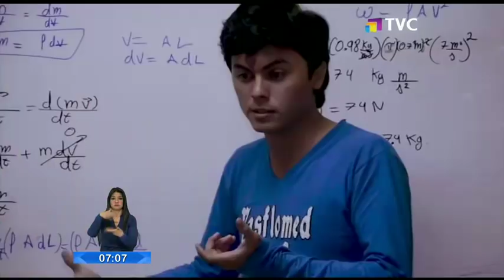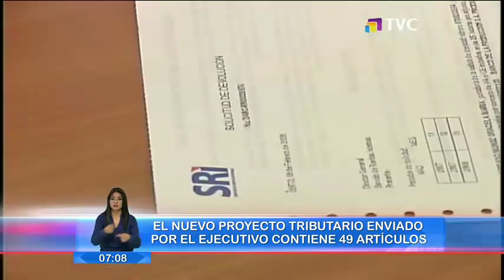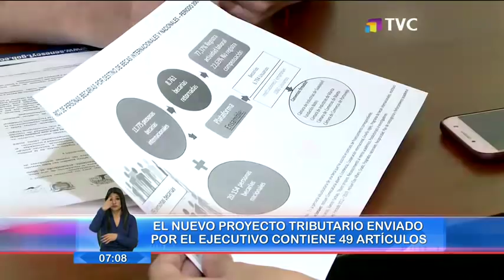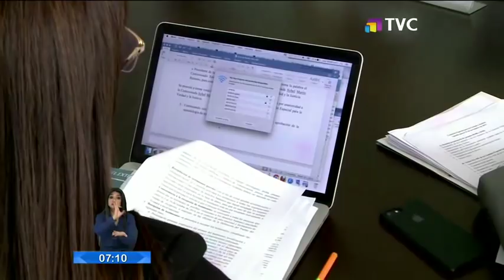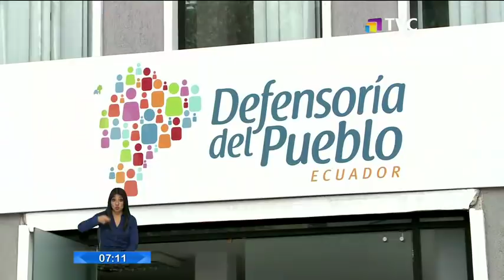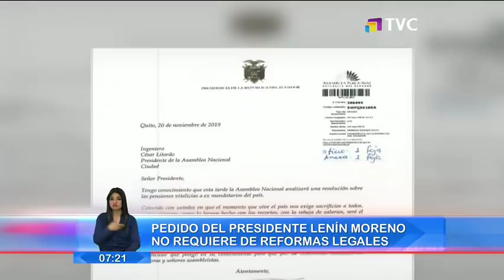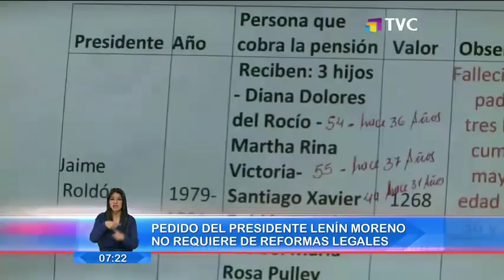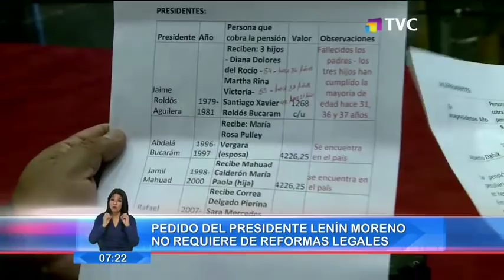El Comercio TV Primera Edición: Programa del 22 de Noviembre de 2019